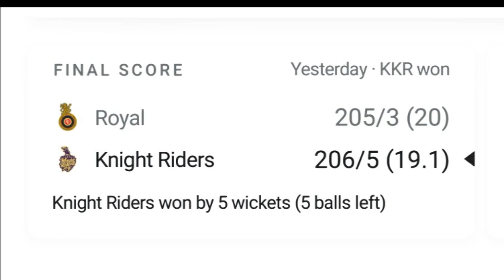रसेल के तूफानी छक्कों ने मचाई धूम ऐसा था मैच का आखरी नज़ारा !